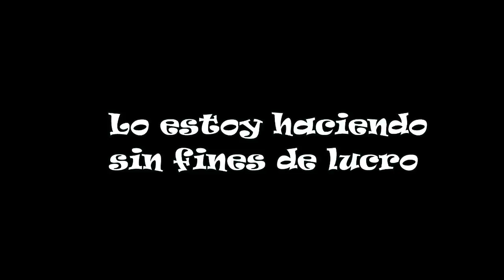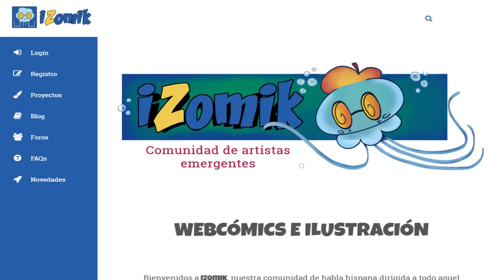The Blacklist-Manga te RECOMIENDA 5 Mangas RANDOM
Bueno amigos, luego de un rato, nuevo vídeo!!